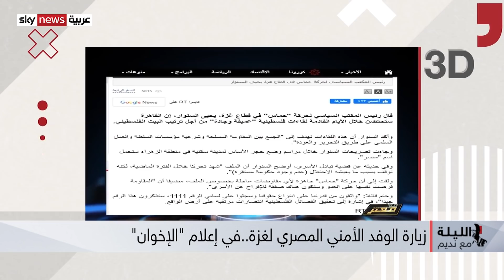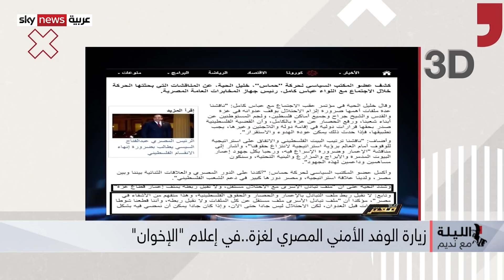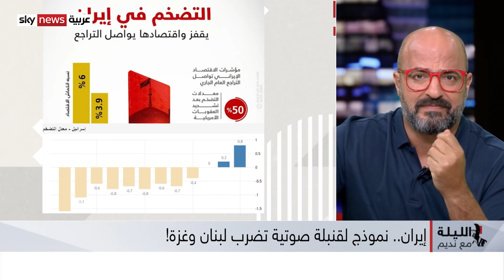"الإخوان"..حمساويون أكثر من "حماس"!! وإيران تهدد..وإسرائيل تفعل